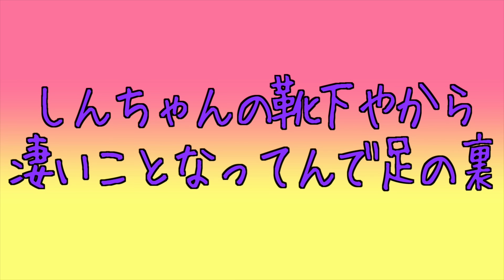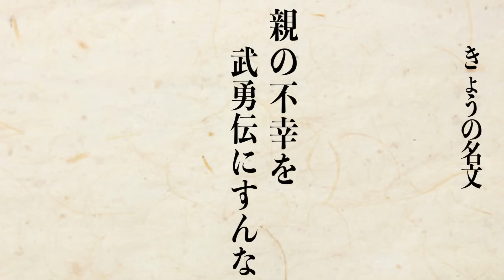友達の実家でプロレスして窓ガラスとテーブル叩き割ってみた【ドッキリ】